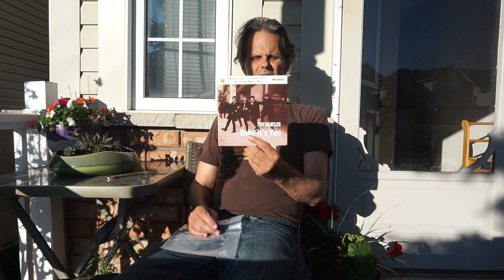THE BEATLES - BABY IT'S YOU EP 45 RPM VINYL RECORD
advertiser free premium conent